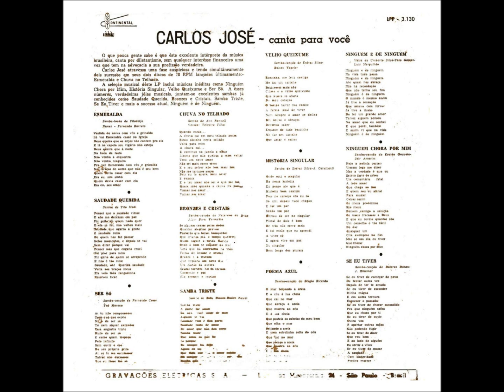SE EU TIVER - CARLOS JOSÉ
CARLOS JOSÉ
(Carlos José Ramos dos Santos -- 22/09/1934)
CARLOS JOSÉ CANTA PARA VOCÊ
LP CONTINENTAL -- 1960
SE EU TIVER
(Dolores Duran/Ribamar)
Se Eu Tiver
Dolores Duran
Se eu tiver
De começar de novo
E tentar outra vez
Depois de ter te amado
Se eu tiver
De esconder minha mágoa
E em outra ternura
Esquecer o passado
Se eu tiver
De chorar escondido
Pra que ninguém saiba
Que eu choro por ti
Se eu tiver
De ouvir outra voz
E apertar outras mãos
Não podendo fingir
Se eu tiver
De dizer que vou bem
E ao lado de alguém
Eu sorrir e viver
Se eu tiver
De matar a saudade
Com sinceridade
Eu prefiro morrer
(Vídeo de Antônio Augusto dos Santos, Antônio Bocaiuva, antaugsan, Divinópolis, Bocaiuva, Minas Gerais. Fotos e imagens da Internet. Em 31/05/2014